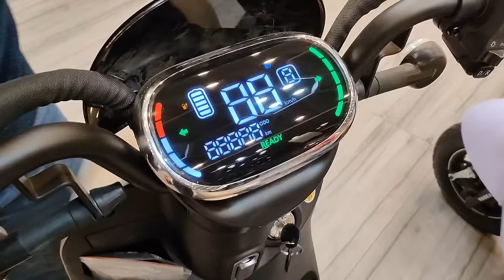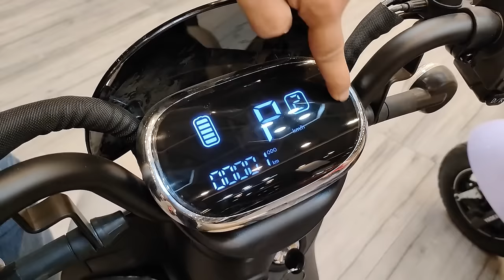3 Wheel Electric Scotty In Pakistan | Metro A7 Review | New Metro E-Bike 2023 Prices | RealZeeVlogs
This video is about a new 3-wheel electric Scotty in Pakistan called Metro A7. This e-bike can run 120 kilometers on one charge with a 150-watt DC motor and a graphene battery can give you good mileage. The seat is very comfortable best for ladies, special persons.

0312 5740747